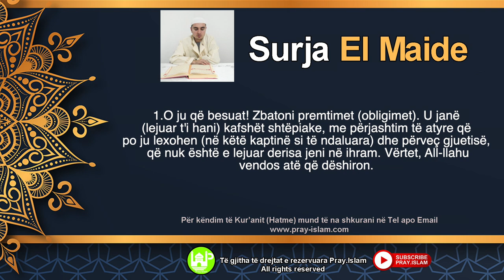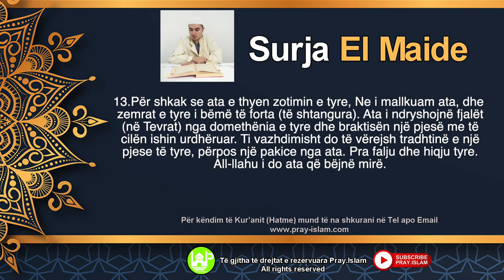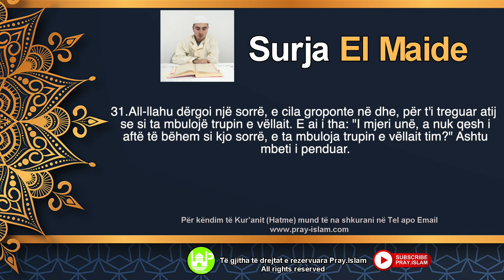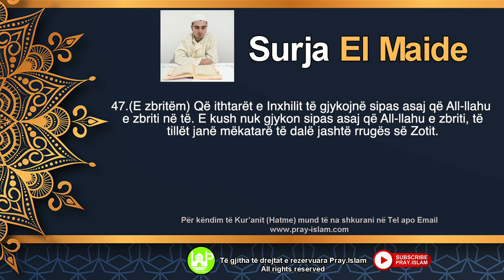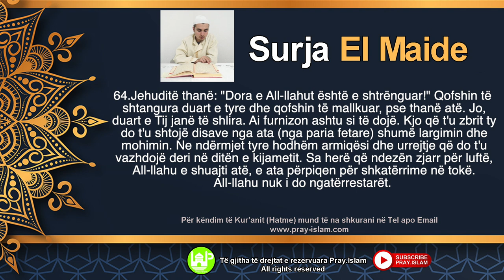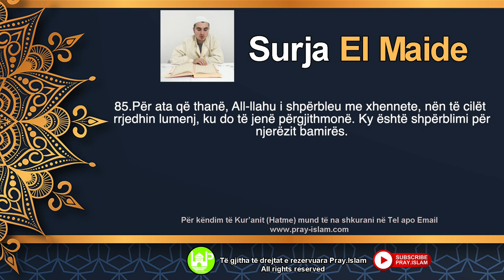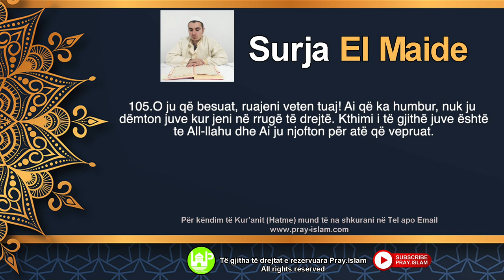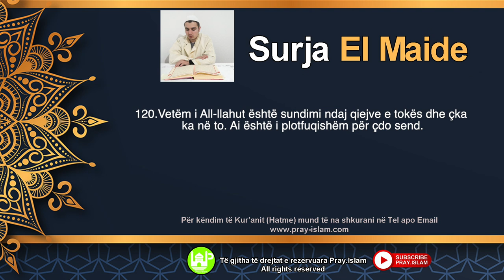Surja En Maide 05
05 Surja En Maide
Recitues:Albert Ajdini